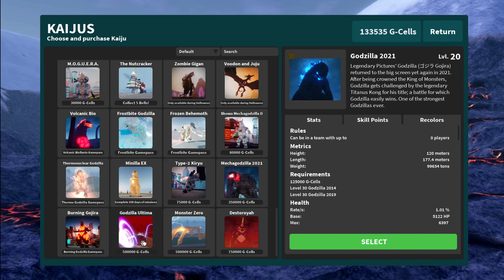GRINDING G-CELLS FOR MECHAGODZILLA 2021!!! (ROBLOX: Kaiju Universe)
This video is all about playing actual ROBLOX: Kaiju Universe ( GRINDING G CELLS FOR MECHAGODZILLA 2021). Thank you so much and I hope you will continue helping my channel grow. Keep safe everyone!